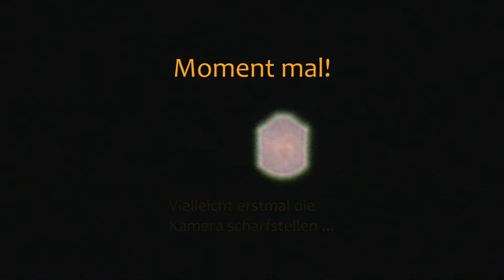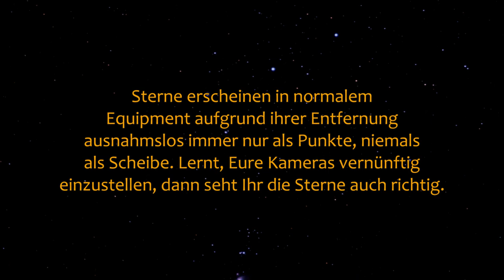Wie Flache-Erde-Anhänger einen Stern sehen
Anhänger der Hypothese der Flachen Erde sehen Sterne nicht als weit entfernte, selbstleuchtende Objekte an, sondern als - nun ja, irgendwas anderes halt, deutlich näher jedenfalls, strukturiert, vielleicht sogar elektrisch, wahlweise am oder über dem Firmament festgenagelt. So ganz einig ist man sich da noch nicht.

Zum "Beweis" dieser Behauptungen werden gerne großformatige Aufnahmen vermeintlicher Sternscheiben oder aber bunte, wild flackernde Objekte präsentiert. So faszinierend solche Aufnahmen in der Tat auch sind, so wenig haben sie allerdings mit astronomischer Realität zu tun. Jede dieser Aufnahmen entpuppt sich letztlich als Benutzerfehler in Form einer nicht korrekt fokussierten Kamera. Die jeweilige Kameraoptik sowie atmosphärische Turbulenzen tun ihr Übriges zur Erschaffung eines Mythos.

Dieses Video nutzt Sounds von Freesound.org.